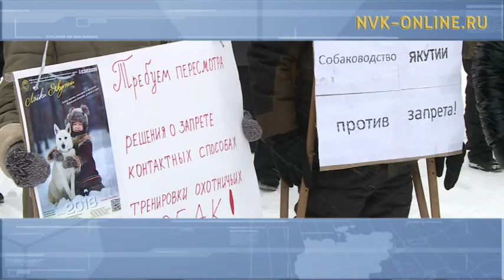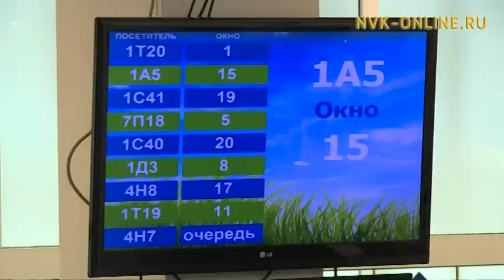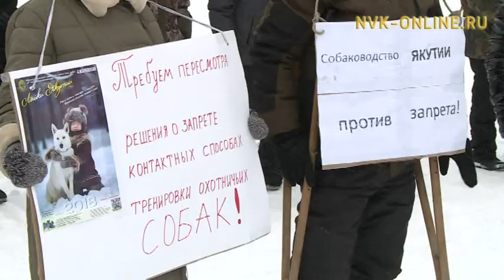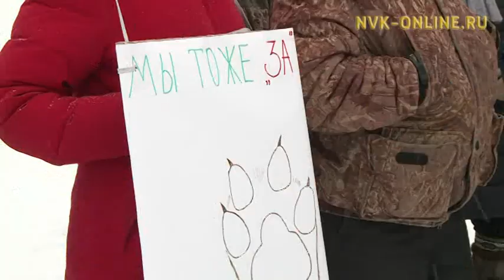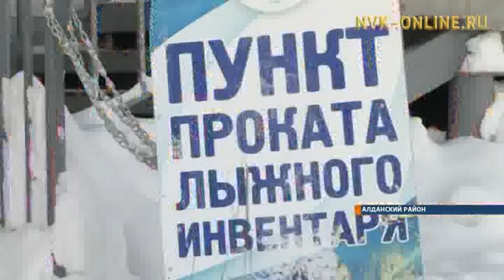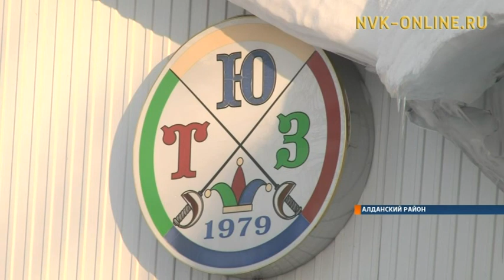Информационная программа "Якутия". Выпуск 04.01.2018